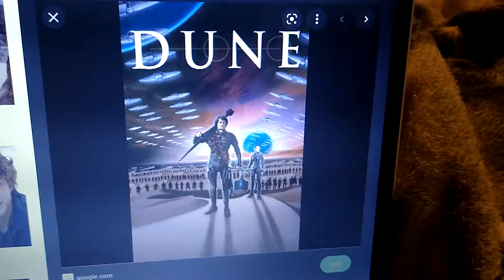What do you think of this Movie #565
Didn't like the Original.